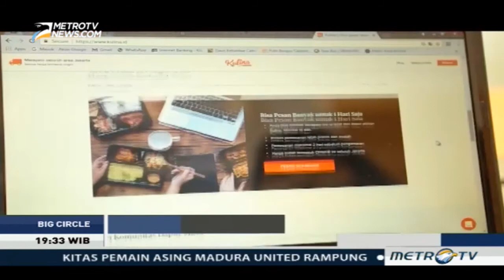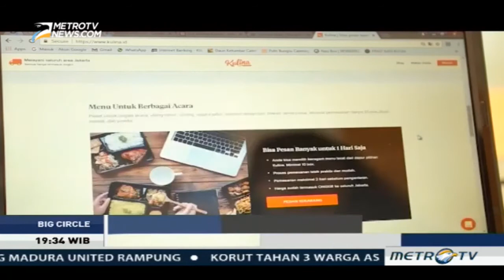Andy Fajar Handika, Founder Kulina. Aplikasi Online yang mengembangkan bisnis Kuliner Mikro.